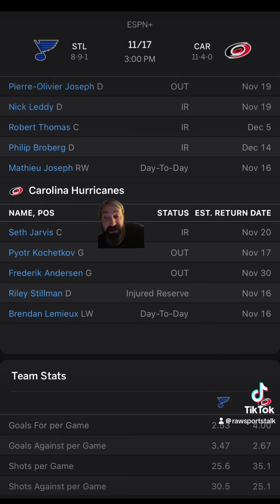Carolina Hurricanes VS St. Louis Blues : Free NHL Betting Info For 11/17/24